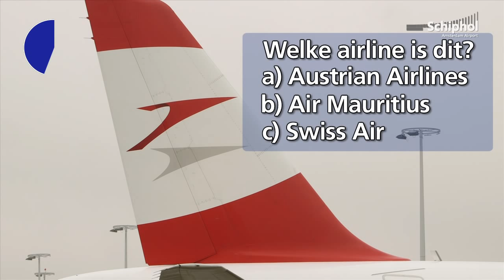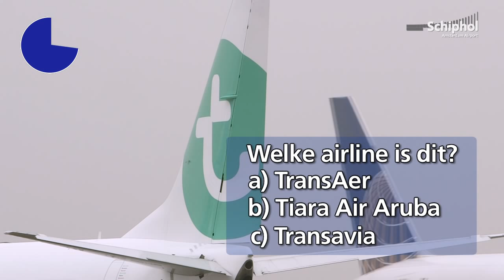De grote vliegtuigstaartenquiz!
Test je luchtvaartkennis en doe mee aan de vliegtuigstaartenquiz!